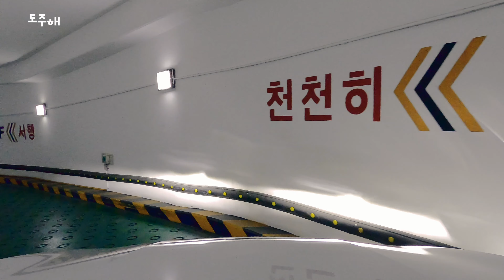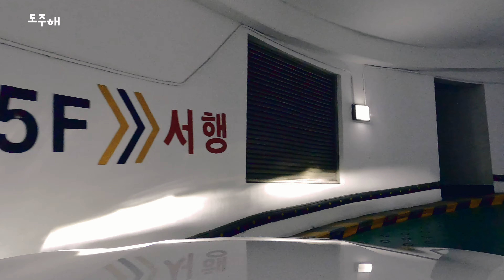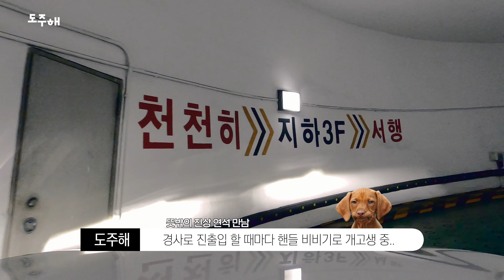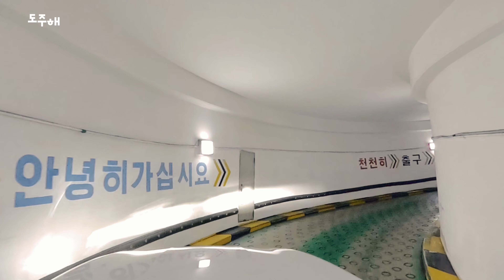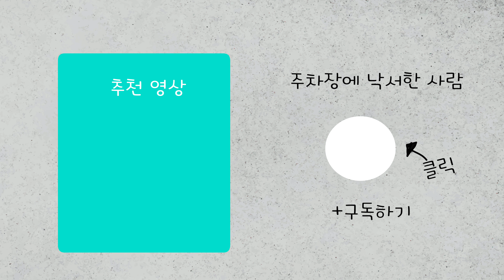역대급 🐶샹마이웨이 커브 주차장에서 생존신고합니다. 동대문 ㅇ죤 지하주차장 리뷰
'구독+좋아요+댓글'은 정말 큰 힘이 됩니다.
동대문 뉴존 아니고.. 누존도 아니고 ㅇ죤이라니..
🚙주차장 및 영상주제 신청은 커뮤니티에서 제보 받고 있습니다. :)
도주해는 여러분의 사연, 제보 등의 주민피셜로 만들어집니다.
📢자동차 동호회, 개인 자동차 촬영 언제든 가능합니다. 다양한 차 찍고 싶어요🎬